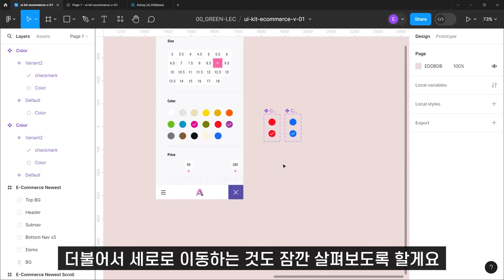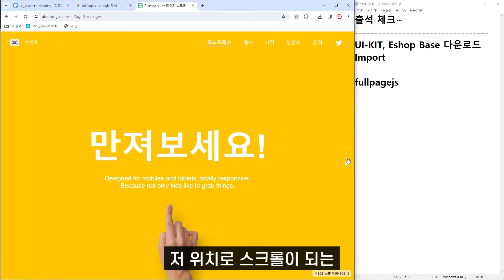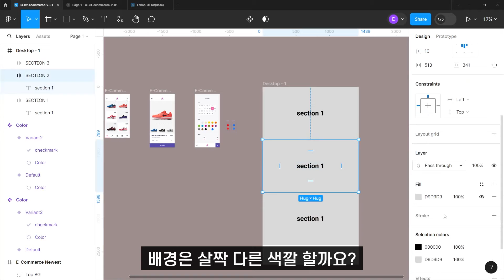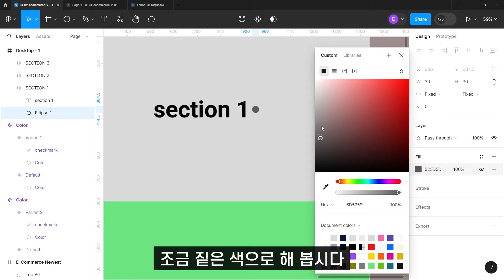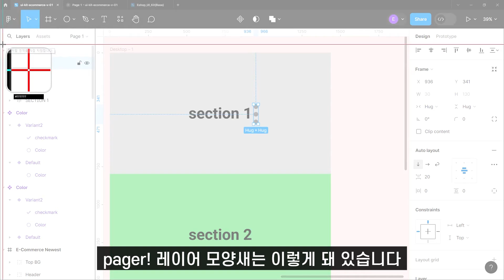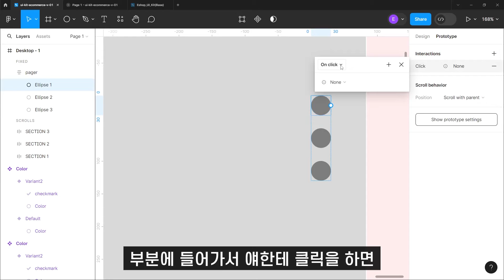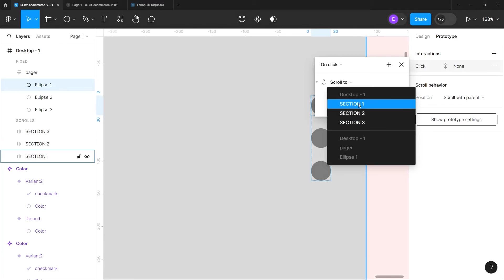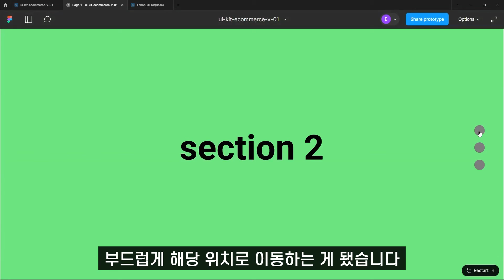Design 63 [ FIGMA ] 클릭시 세로로 이동하는 애니메이션 구현하기, scroll to prototyping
00:00 시작
00:16 One page Design
00:47 Fullpage Js
01:41 프레임 디자
05:52 페이저 고정하기
06:38 인터렉션 추가
08:11 인터렉션 이징 추가